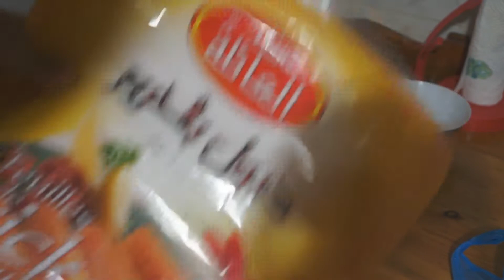BRIK TOUNSI YEBNEN POUR HARRMONIXX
Salam, salut à toutes et à tous, bienvenue sur ma chaîne
                            "EAGLES31"